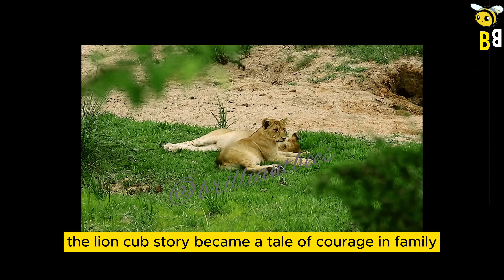Lion Cubs : Great Adventure Story For Kids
This is a story of "The Lion Cubs." The relationship between a lion and its cub holds several valuable lessons and metaphors that can be applied to human life:

Protection and Nurturing: Lions are known for their protective and nurturing behavior towards their cubs. This reflects the importance of parental care, support, and guidance in human families. It emphasizes the need for providing a safe and nurturing environment for children to grow and develop.

Teaching and Learning: Lion cubs learn essential life skills from their parents, such as hunting and survival techniques. Similarly, human parents and mentors play a crucial role in imparting knowledge, values, and life skills to the younger generation. This underscores the significance of passing down wisdom and experiences to ensure a successful future.

Independence and Growth: As lion cubs grow, they gradually become more independent and start to learn how to fend for themselves. This mirrors the process of human children growing into adulthood, gaining self-reliance, and becoming responsible individuals.

Hierarchy and Respect: Lions live in a hierarchical society, where each member has a specific role and place. Lion cubs learn to respect the authority and hierarchy within the pride. In human societies, understanding social structures, respecting authority, and cooperating with others are crucial for maintaining a harmonious community.

Adaptation and Resilience: Lion cubs face challenges and adversities as they grow up, which helps them develop resilience and adaptability. This reflects the importance of facing challenges, learning from failures, and building the strength to overcome obstacles in human life.

Leadership and Responsibility: As lion cubs grow into adulthood, they may take on leadership roles within their pride. This symbolizes the transition from being followers to becoming responsible leaders in different aspects of life.

Brilliant Beez helps in teaching good values.

Thankyou
Team Brilliant Beez

VISUAL BY - TEAM BB & AFRICA TRAVEL CHANNEL
CONCEPT BY - TEAM BB 🐝